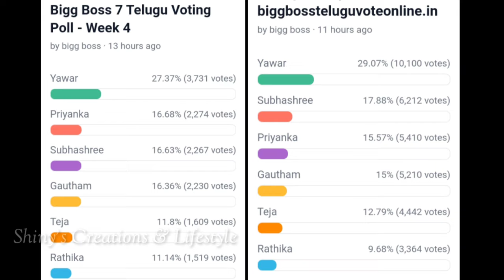Bigg Boss 7 telugu 4th week voting results | Biggboss telugu 7 fourth week voting results |bb7 promo